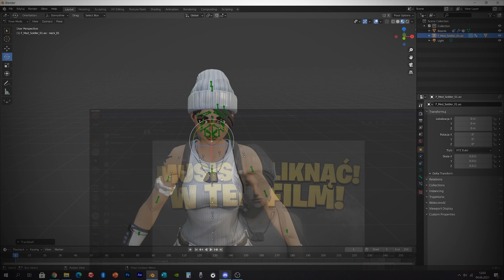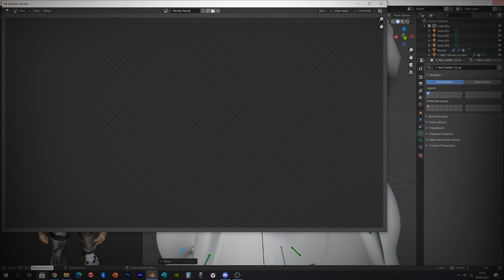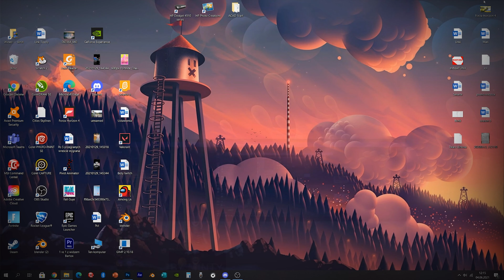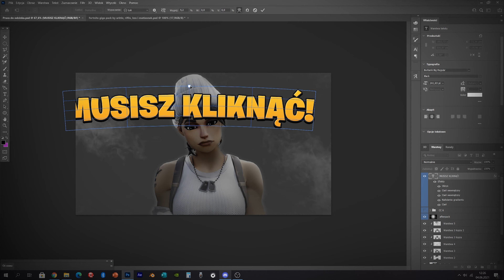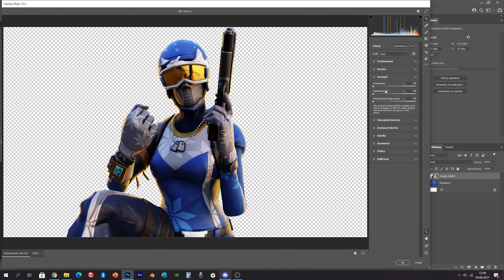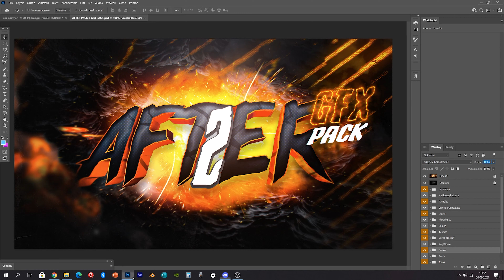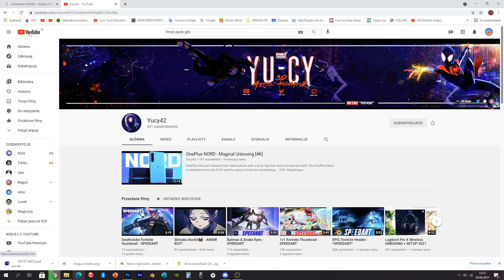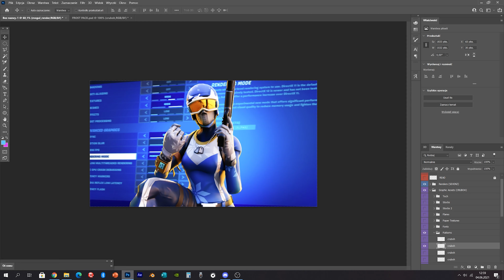ODWZORYWOWUJĘ WASZE PRACE! - NOWA SERIA #1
💎SOCIAL MEDIA💎
INTAGRAM - MATIROYALE _YT🤗